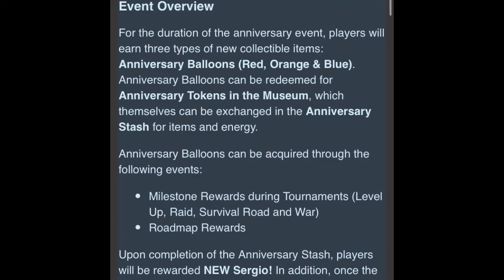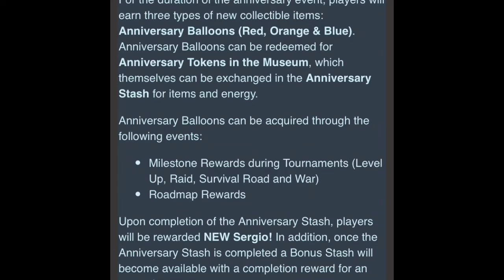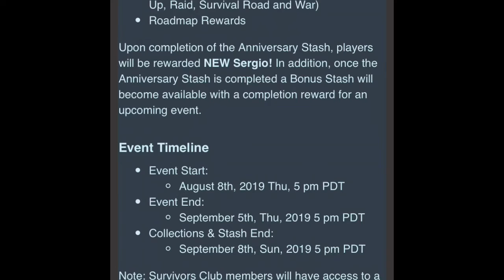Anniversary Event - The Walking Dead: Road To Survival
In this video I go over the Anniversary event information that was just released on the Forums and include my opinion on the collection items being made available as milestone rewards.

I will add I am very happy that they weren’t made as rank rewards but I feel like there is an obvious unfair advantage to those regions in a ToC region